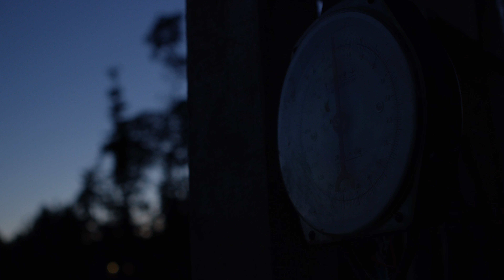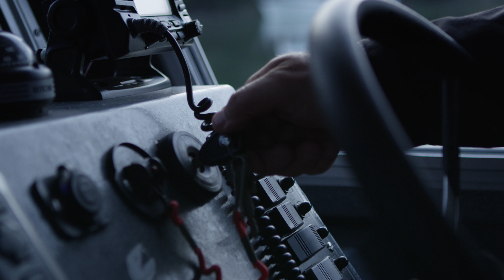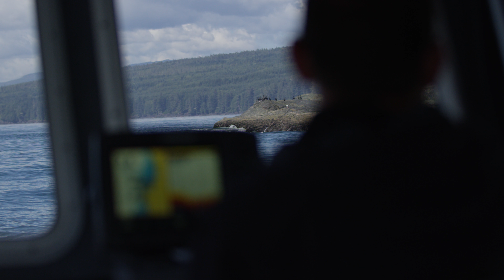Fishing BC Presents: Exploring Sooke with Vancouver Island Lodge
Ryan Chamberland fishes the oceans and tidal pools near Sooke nearly 160 days a year, both for himself and with clients who come to the small community near Victoria, B.C. in search of wild experiences.

In Sooke, located on the west side of Vancouver Island just above Victoria, it’s possible to catch chinook salmon within 10 minutes of leaving the dock. As well, there are whales to watch and halibut to pursue, all in a quiet ocean cove that feels like you are “away from everything.”

“That’s the experience I like to provide for my guests,” he says.

The quality of the fishing is something that guests will never forget.

“I never get tired of it. When the rod goes off, the heart gets pumping. It’s amazing.”